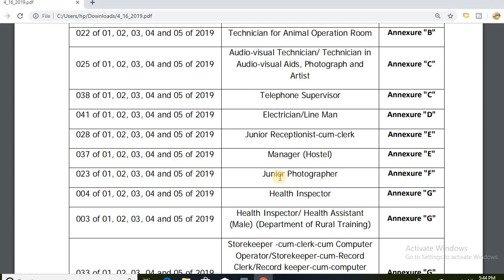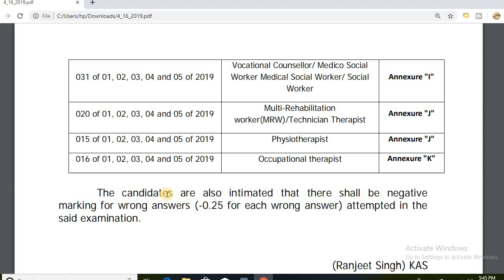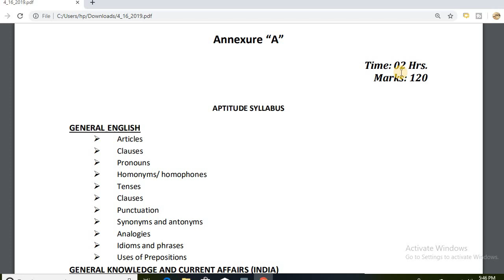JKSSB Job Alert | JKSSB Syllabus 2019-2020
Jkssb syallbus  2019 for Various posts according notification no 01,02,03,04, and 05 2019
Artist Modeller
Technician for Animal Operation Room
Audio-visual Technician/ Technician in
Audio-visual Aids, Photograph and
Artist
Telephone Supervisor
Electrician/Line Man
Junior Receptionist-cum-clerk
Manager (Hostel)
Junior Photographer
Manager (Hostel)
Junior Photographer
Health Inspector
Health Inspector/ Health Assistant
(Male) (Department of Rural Training)
Storekeeper -cum-clerk-cum Computer
Operator/Storekeeper-cum-Record
Clerk/Record keeper-cum-computer
operator/Storekeeper/Record
Clerk/Storekeeper-cum-clerk/Coding
Clerk-cum-Computer Operator
Sports Assistant
Psychiatric Social Worker
Vocational Counsellor/ Medico Social
Worker Medical Social Worker/ Social
Worker
Multi-Rehabilitation
worker(MRW)/Technician Therapist
Occupational therapist